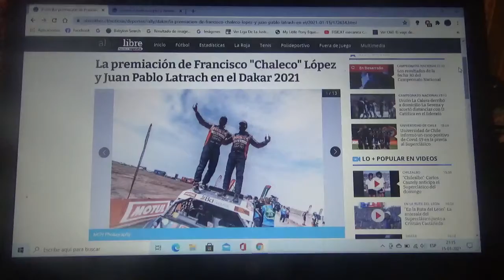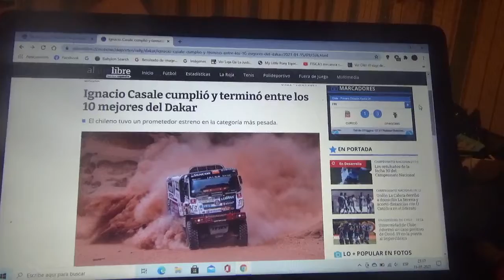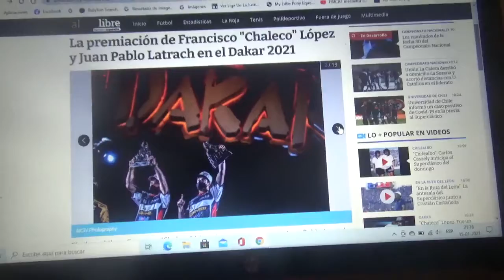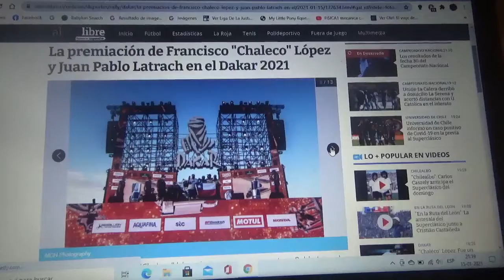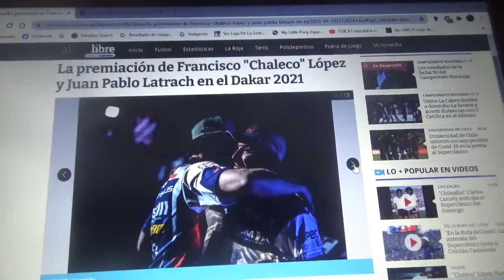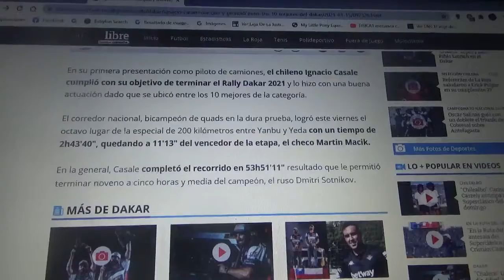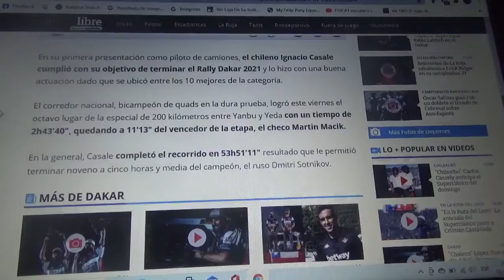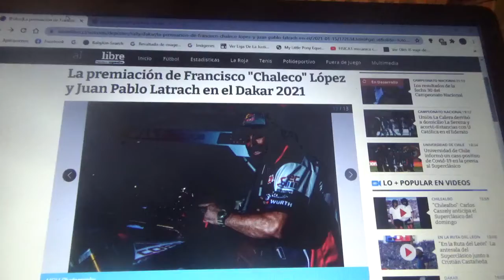Francisco "Chaleco" López campeón SxS + Ignacio Casale 9no en camiones Rally Dakar 2021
Al principio dudaba de estos 2 corredores chilenos en sus respectivas categorías pero descubrí que ellos tienen mucho talento al volante tanto Chaleco López como Perro Casale en su SxS CanAm y camión Tatra respecitvamente